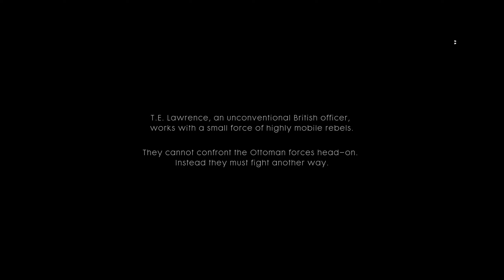BATTLEFIELD 1 PART 15 NITHING IS WRITTEN:-HIDDEN IN PLAIN SIGHT GAMEPLAY WALKTHROUGH (NO COMMENTARY)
Battlefield 1 is a first-person shooter game developed by DICE and published by Electronic Arts. It is the tenth installment in the Battlefield series and the first main entry in the series since Battlefield 4 in 2013. It was released for PlayStation 4, Windows, and Xbox One in October 2016.
Initial release date: October 21, 2016
Developer: DICE
Mode: Multiplayer video game
Nominations: The Game Award for Best Multiplayer Game, MORE
Composers: Johan Söderqvist, Patrik Andrén
Genres: First-person shooter, Massively Multiplayer
Designers: Lars Gustavsson, Daniel Berlin

Similar to its predecessors, Battlefield 1 is a first-person shooter game that emphasizes teamwork. It is set in the period of World War I, and is inspired by historical events. Players can make use of World War I weapons, including bolt-action rifles, submachine guns, automatic and semi-automatic rifles, artillery, flamethrowers, and poison gas to combat opponents.[6][7][8][9] Melee combat was reworked, with DICE introducing new melee weapons such as sabres, trench clubs, and shovels into the game. These melee weapons were divided into three groups: heavy, medium and light.[10] Players can also take control of various armored vehicles, including light and heavy tanks, armored trucks, cars, torpedo boats, bi- and tri-plane aircraft, an armored train, reconnaissance vehicles, a dreadnought and an M-class zeppelin, as well as ride horses into battle.[11] Destructible environments and weapon customization, features present in the previous games, returned in Battlefield 1 and are more dynamic.[12]

The game's world designer, Daniel Berlin, said the campaign mode has larger and more open environments than those in previous installments in the franchise, with more options and choices in terms of paths to completing levels and how to approach combat.[13] Players can control several characters in the campaign. If the player dies in the prologue, they will then take control of another soldier and role instead of reloading from a checkpoint. These roles can range from tank gunner to rifleman. Unlike its predecessors, the game features a collection of war stories, similar to an anthology.[14]

The game's multiplayer mode supports up to 64 players.[15] The new squad system allows a group of players to enter and leave game servers together.[8] According to Berlin, playing without joining a squad would make gameplay significantly more difficult.[16] Multiplayer maps are based on locations around the world, including Arabia, the Western Front, and the Alps.[17] You can also play on the Eastern Front with DLC. The game launched with nine maps and six modes, which include Conquest, Domination, Operations, Rush, Team Deathmatch, and War Pigeons, a mode in which players must secure war pigeons and use them to call for an artillery strike.[18]

Classes
Battlefield 1's multiplayer features four main classes, three spawn-based vehicle classes, and five pick-up based Elite classes:[21]

Infantry-based:

Assault: The primary anti-vehicle/CQB class. Assault players have submachine guns, machine pistols, and shotguns at their disposal. They contribute using explosives such as dynamite or anti-tank grenades to destroy vehicles such as tanks and armored vehicles.
Medic: The Medic class is primarily focused on reviving teammates and healing them. The primary weapons in this class area are semi-automatic rifles, and some fully automatic rifles.
Support: Support troops have access to light-machine guns and semi-automatic carbines. In addition they have access to smaller explosive devices, such as mortars, limpet charges and crossbows which launch grenades. They also contribute to the team by replenishing their teammates' ammo and repairing stationary weapons and vehicles.
Scout: Scouts use a variety of lever-action and bolt-action service rifles.

Characters
During the single-player campaigns, the player controls six different characters from a first-person perspective over six different chapters (known as War Stories). Unlike previous campaigns in the series, Battlefield 1's single-player story mode is composed of six separate "War Stories", each shown through the eyes of separate Allied soldiers from different nationalities:

"Storm of Steel" – the prologue of the game, set in France through the eyes of several Harlem Hellfighters
"Through Mud and Blood" – set in France through the eyes of a British tank driver
"Friends in High Places" – set in France and the UK and seen through the eyes of a Royal Flying Corps fighter pilot
"Avanti Savoia" – set in Italy and seen through the eyes of a mournful survivor and member of the Arditi
"The Runner" – taking place on the Gallipoli Peninsula (part of the Ottoman Empire) through the eyes of an ANZAC runner
"Nothing is Written" – set in the Kingdom of Hejaz through the eyes of a Bedouin warrior under the command of Lawrence of Arabia